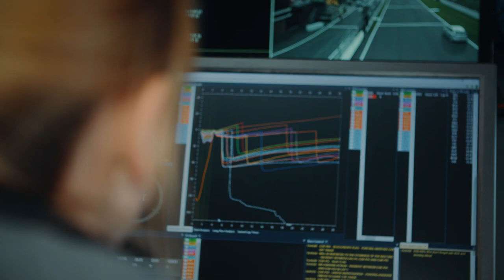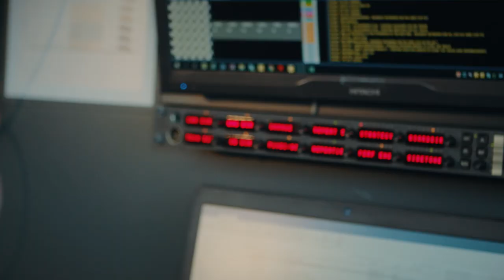These Women work in DTM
Is it a man's world?

Although motorsport is a workspace dominated by men, there are still women who fulfill their dream job by working in the DTM. In this week's DTM exclusive we meet Carolina Laikauf (WRT Team Audi Sport) and Sarah Jakobetz (Aston Martin) - two women who work in the DTM.

Credits: DTM